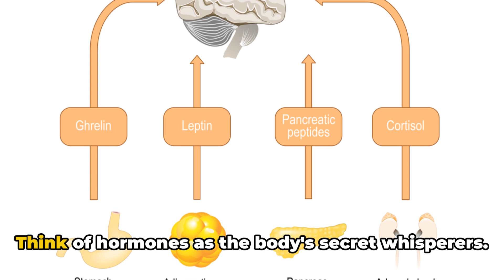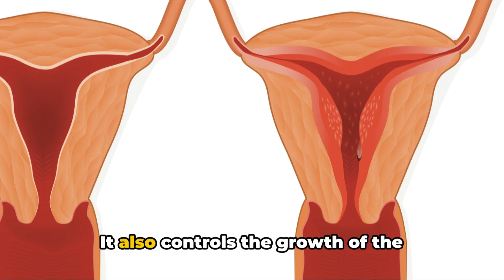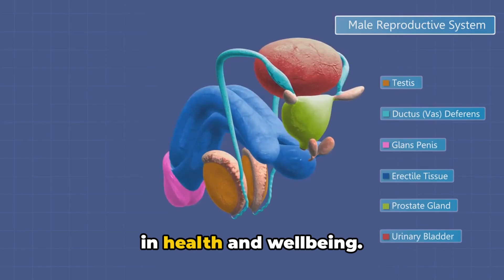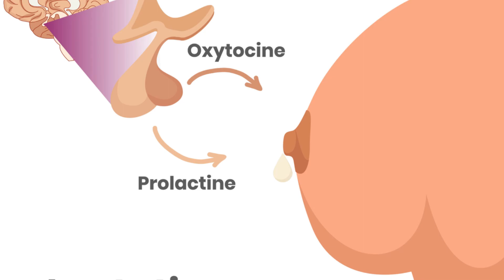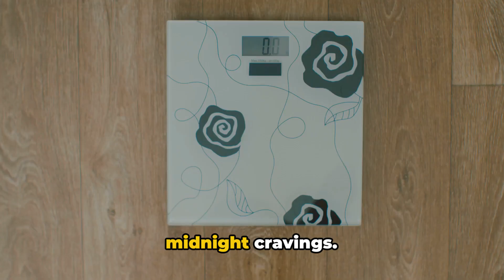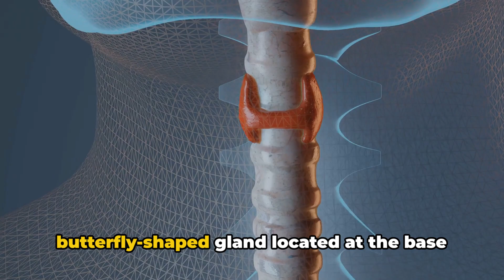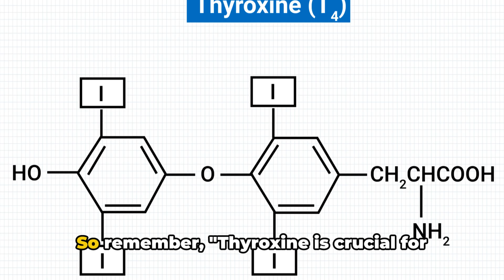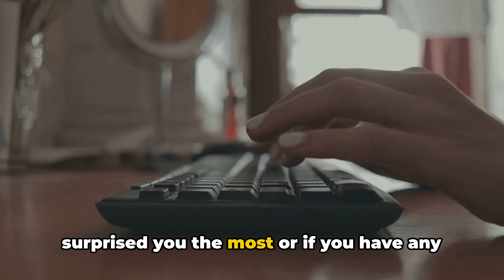Top 10 Facts About Female Hormones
Dive into the enigmatic world of female hormones with our latest video, "Mysteries Unveiled: Top 10 Facts About Estrogen and Progesterone." We uncover the essential roles that estrogen and progesterone play in the female body, from regulating menstrual cycles to influencing mood and overall health. Whether you're seeking to understand your own body better or simply curious about the science behind hormones, this video is packed with insightful and accurate information.

OUTLINE:

00:00:00 Introduction
00:00:51 What Are Hormones?
00:01:48 Fact 1 – Estrogen
00:02:45 Fact 2 – Progesterone
00:03:41 Fact 3 – Testosterone
00:04:37 Fact 4 – Oxytocin
00:05:32 Fact 5 – Prolactin
00:06:27 Fact 6 – Leptin
00:07:24 Fact 7 – Insulin
00:08:15 Fact 8 – Cortisol
00:09:11 Fact 9 – Thyroxine
00:10:08 Fact 10 – Melatonin
00:11:03 ..""??
00:12:04 ..""

🌟 Dive into the fascinating world of female hormones with our latest video, "Top 10 Facts About Female Hormones." 🚀 Join us on an intriguing journey as we uncover the most mind-blowing facts about the hormones that play a crucial role in female physiology and psychology.

In this eye-opening exploration of humanfacts and psychologyfacts, we delve into the science behind female hormones, revealing their vital functions and surprising effects on the body and mind. 💡 From estrogen and progesterone to other key hormones, we break down the complex hormonal mechanisms that influence everything from reproductive health to emotional well-being.

Discover how female hormones impact various aspects of health and wellness, including menstrual cycles, pregnancy, menopause, and mood regulation. 🧠 Learn about the natural fluctuations in hormone levels throughout a woman's life and how these changes can affect physical and mental health.

Join us as we discuss the latest research and insights into female hormones, providing you with a comprehensive understanding of their importance. 🌟 With engaging storytelling, expert insights, and fascinating visuals, this video is your ultimate guide to the amazing world of female hormones.

Explore the role of hormones in the female body, including how they influence behavior, energy levels, and overall health. 🌸 Understand the connection between hormones and psychological well-being, and discover how lifestyle choices can impact hormonal balance.

Don't miss out on this captivating journey into the science of the human body! Hit play now and expand your knowledge with these mindblowingfacts and crazyfacts. 🌠 facts hormones femalehealth humanbiology endocrinology healthfacts sciencefacts bodyfacts biologicalfacts hormonefacts 🚀